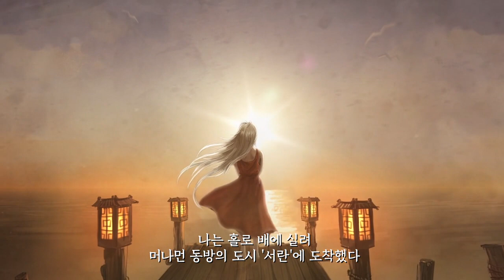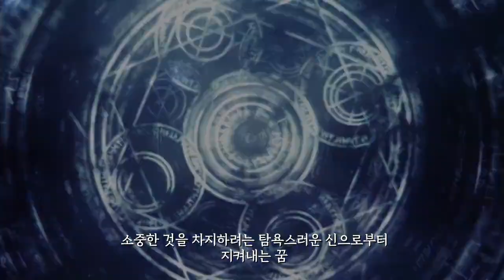Mabinogi Heroes (KR) - Miul story trailer 1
Game video for Mabinogi Heroes.